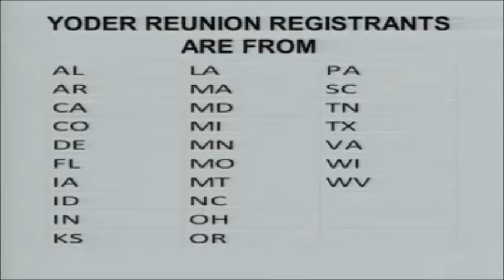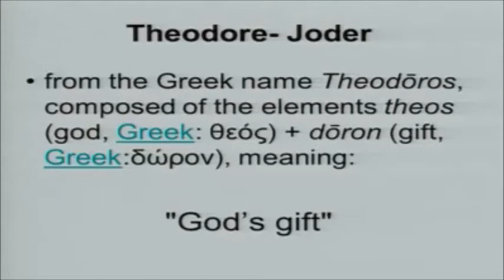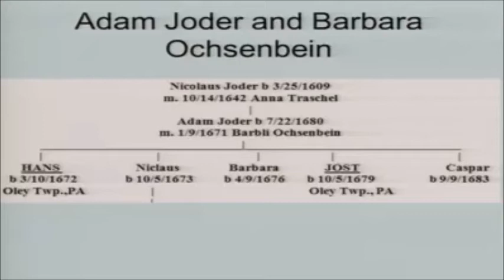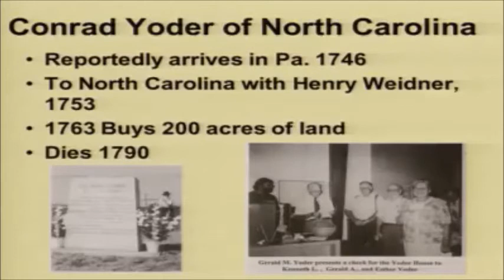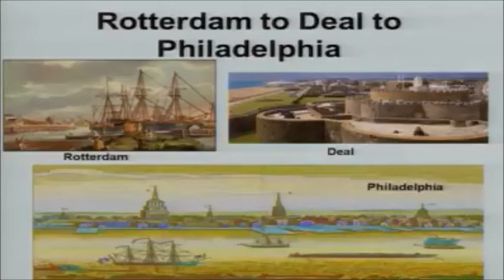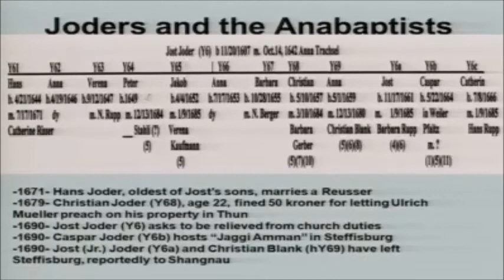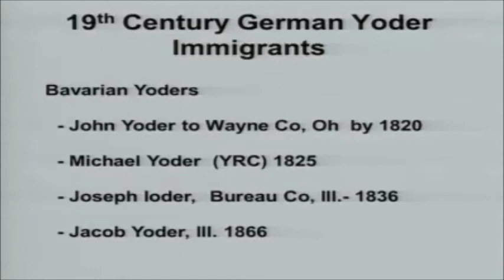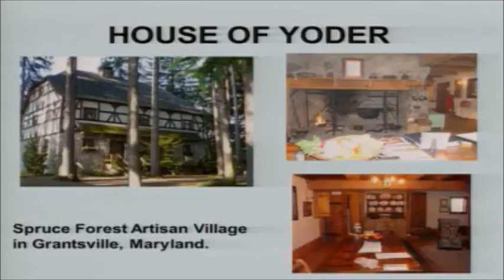An American Yoder Family Overview Presentation by Chris Yoder 20170924 special cut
Chris Yoder, Editor of the Yoder Newsletter since 1983, gives an overview of the various American branches of the family.